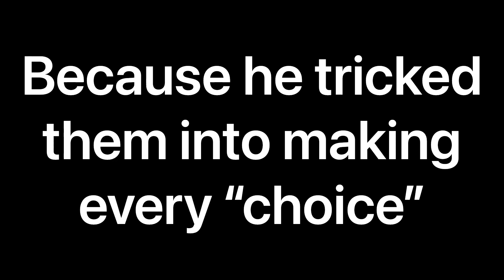Going over Tuzak’s gameplays and showing why he is the best player in Guns of Boom Episode 1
This is part 1 of a 4 part series on what makes Tuzak the best player in the game.
We need to get hi to 1,000 YouTube subscribers so his streams and videos can get monetized and have donations become activated! Thanks for your help :)